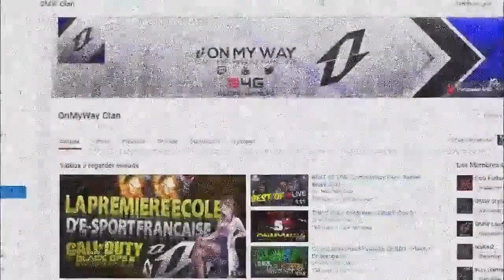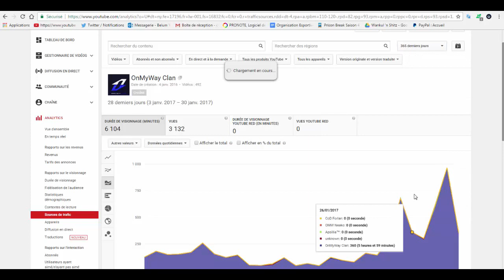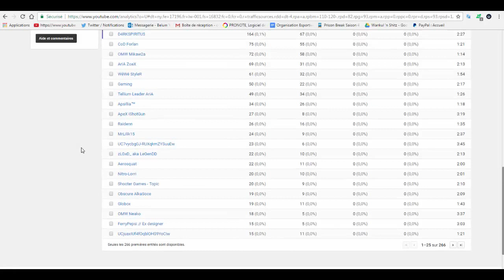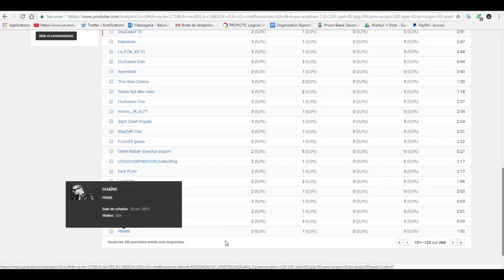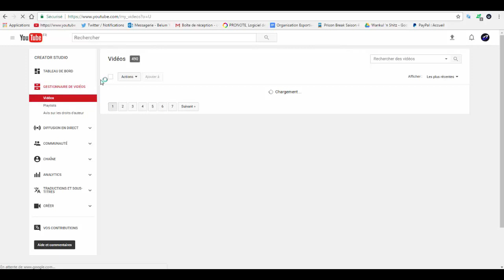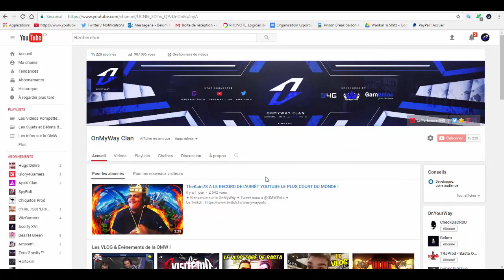AMIXEM, PRIME, BOOBA ET LE BLED'ART REGARDENT LA ONMYWAY !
✦ Bienvenue sur la OnMyWay ✦ Tweet nous à @OMWPoto ✦

7 € de réduction pour vous inscrire sur l’offre de votre choix à avec mon code « OnMyWayClangamo7 »
300 points offerts sur ZappyDay – le site qui vous fait gagner plein de cadeaux facilement en cliquant

*OnMyWay*